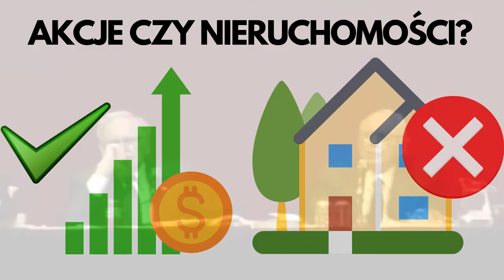Czy nieruchomości to dobra inwestycja? Warren Buffett po polsku lektor PL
Spis
00:00 Czy warto nabywać nieruchomości?
01:00 Czy flipowanie się opłaca?
02:00 Co Warren Buffett i Churlie Munger sądzą o nieruchomościach.

Warren Buffet odpowiada czy warto odpowiadać na pytanie czy warto inwestować w nieruchomości. Co sądzi o nieruchomościach najsłynniejszy inwestor i spekulant świata?
Czy warto inwestować w nieruchomości? Warren Buffett po polsku. Buffett woli inwestować w akcje, zarabiać pieniądze pasywnie na dywidendach i dorabiać się wzroście cen akcji. Dochód pasywny poprzez inwestowanie w akcje, nie tradycyjne formy lokaty kapitału jak złoto czy zakup mieszkania, domu czy biurowca.
Dowiedz się jak inwestować i pomnażać pieniądze.

Czy zakup nieruchomości to dobra inwestycja?
Czy na flipowaniu i wynajmowaniu mieszkań da się dobrze zarobić?

Posłuchajcie, co na ten temat ma do powiedzenia Warren Buffett., najsłynniejszy inwestor wszechczasów.

Oboje z Charlim mamy dość spore doświadczenie jeśli chodzi o inwestycje w nieruchomości.
Charli zarabiał swoje pierwsze pieniądze na nieruchomościach.
Muszę powiedzieć jasno, że nieruchomości nie są towarem, ale najczęściej są bardzo dobrze wyceniane przez większość czasu.
Podczas okresu RTC, kiedy mieliśmy mnóstwo transakcji, właścicieli, którzy nie chcieli być właścicielami, którzy nie wiedzieli co posiadają i tego typu sprawy. Wtedy mieliśmy mnóstwo źle wycenionych nieruchomości. Dużo ludzi to wykorzystało i zarobiło dzięki temu sporo pieniędzy.
Ale biorąc pod uwagę normalne warunki rynkowe, bardzo trudno jest znaleźć nieruchomość która będzie źle wyceniona i tania. Tylko kiedy patrzę na transakcje, które opierają się na jakiś wyciekach informacji, to są tam okazje.
Ale w gospodarce opartej na konkurencji, w której każdy wie, jak rozpoznać biurowiec klasy A w Chicago czy gdziekolwiek indziej. Ludzie mogą się mylić, gdy mamy jakieś niespotykane wydarzenie jak RTC, ale ciężko się sprzeczać, że ludzie mają wiedzę odnośnie nieruchomości i wycen. Rzadko mogą się pojawić jakieś okazje na tym polu, ale jeśli się pojawiają, to najpewniej przez chaos dotyczący finansowania zakupów.
Działamy w sektorze finansowania zakupów nieruchomości. Widzimy, że tylko nielicznym udaje się złapać jakieś lepsze okazje. Charlie?
Nie mamy żadnej przewagi nad doświadczonymi inwestorami działającymi w nieruchomościach. Dodatkowo działamy jako wehikuł inwestycyjny, który jest bardzo niekorzystny, jeśli chodzi o inwestycje w nieruchomości. Mamy całą masę podatków korporacyjnych od przychodów z nieruchomości. Dlatego dla takich podmiotów jak nasz, nieruchomości to kiepska inwestycja.